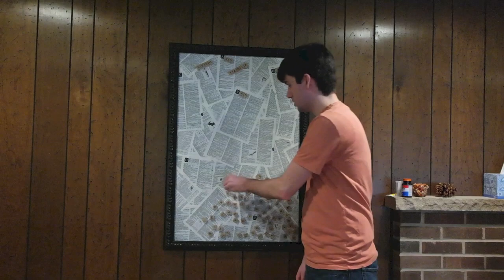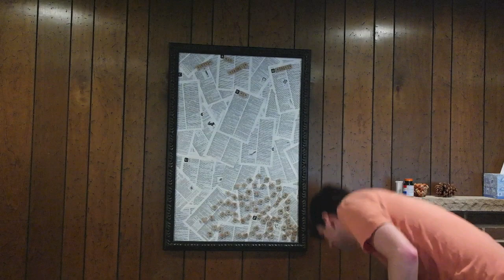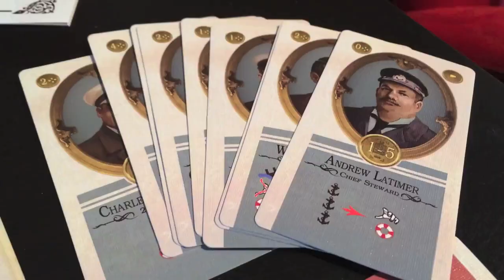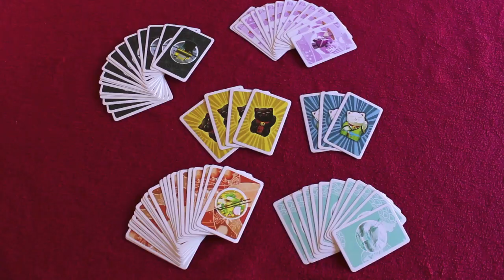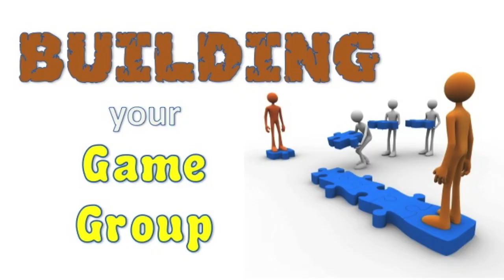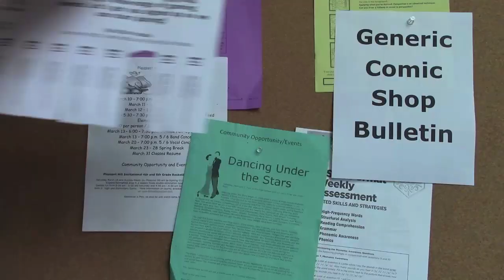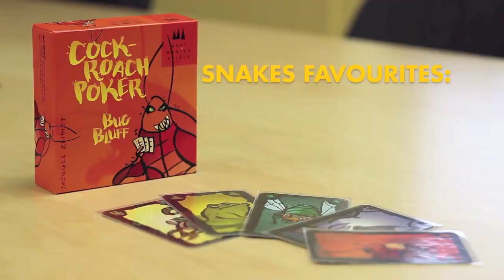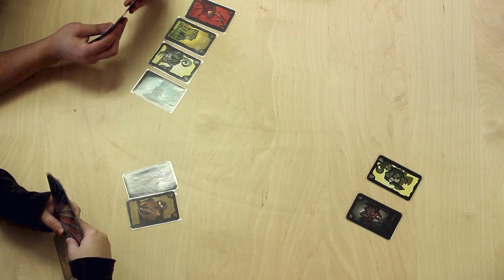Board Game Breakfast: Episode 17 - A Defense of Theme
Tom Vasel and friends take a look at the board game news, reviews, and more!

Notes (thanks to Timothy!)
Intro
Opening Credits

News
ZMAN Games News
Red Raven News
Lords of Xidit News
Stronghold Games News
AEG Games News
Upper Deck News
GMT News
Privateer Press News
Blue Orange Games News

Upcoming Games
New and Upcoming Releases

Board Art (Guest Segment)
Scrabble Art

Q&A
What is the best Dungeon Crawl?

Games in 60 Seconds (Guest Segment)
S.O.S. Titanic

Let's Take A Look At... (Guest Segment)
Tokaido

Dicetower Video
Upcoming Reviews and Podcasts

Building Your Game Group (Guest Segment)

Board Game Apps (Guest Segment)
Pandemic

Tom Thinks.
Tom Will Not Apologize

Snakes and Lattes Presents
Snakes Favourites: Cockroach (KakerLaken) Poker

Extro
Goodbye/Thanks/Don't forget the Audio versions